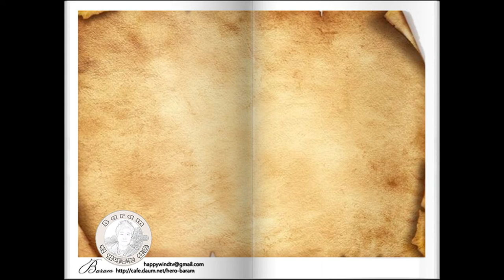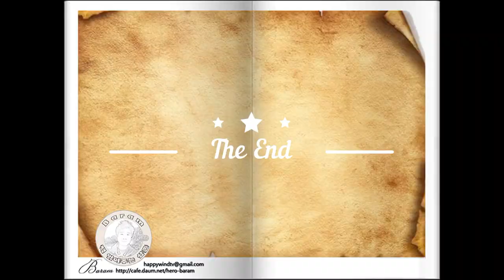[책 읽어주는 삼촌] 미국 장편동화 - 우정의 거미줄, 제12장 가족 회의,Wilbur, Audio Book, 오디오북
안녕하세요 ^^  책 읽어주는 삼촌입니다.
※  미국 장편동화 오디오북
※  제    목 : Charlotte's Web
※  작    가 : Elwyn Brooks White
※  목    차 : 제12장 가족 회의
※  녹    음 : Galaxy Note 8
※  배경음악 : 실비치 갯바위 파도소리 녹음(Seal Beach, USA)
※  사진편집 : Adobe Photoshop CC
※  영상편집 : Movavi Video Suite 18